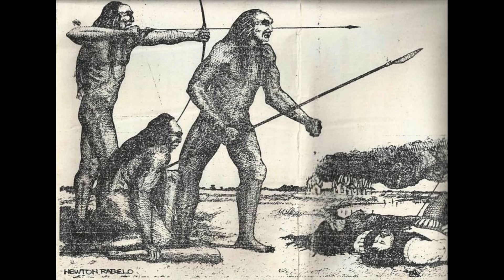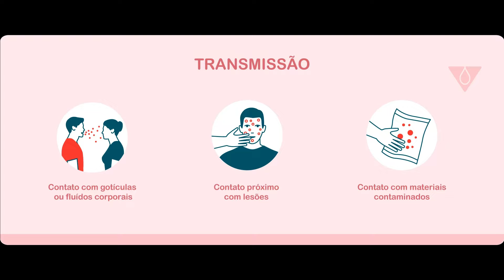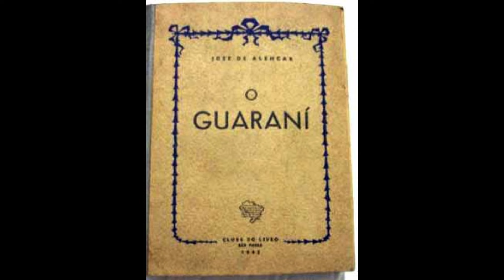Os Goitacazes - Os Senhores Absolutos da Terra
Iremos falar dos maiores guerreiros em terras tupiniquins, eles não se renderam aos invasores, foram exterminados de forma cruel e vil.
Quer contribuir com o crescimento do canal? esta e a nossa chave Pix: 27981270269 desde já obrigado!!